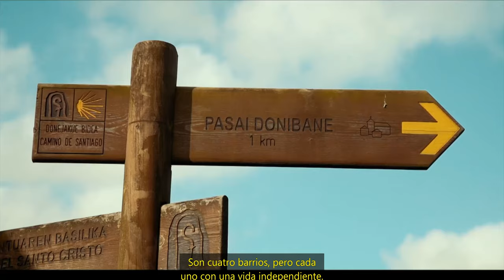Pasaia Zaintza Herrilab